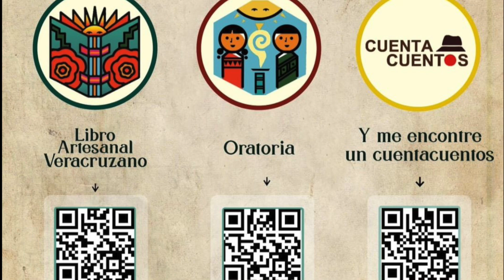Velódromo de Xalapa será sede de festival «Soñando con la palabra»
Xalapa, Ver.- La Secretaría de Educación de Veracruz, a través de la Subsecretaría de Educación Básica y la coordinación del programa de estímulos a estudiantes destacados invitan al festival “Soñando con la palabra”, el cual tendrá lugar el 22 de julio en el Velódromo de Xalapa.

«A partir de las nueve de la mañana vamos a recibir a niños ganadores del estado del concurso estatal de oratoria, buscamos esa apertura a educación estatal y también estarán los ganadores del libro artesanal veracruzano».

Verónica del Carmen Lemarroy Zeferino, coordinadora del programa de estímulos a estudiantes destacados de la SEV informó que estos pequeños ganadores recibirán el reconocimiento por su esfuerzo y trabajo, más de 16 mil libros artesanales producto de la creatividad de niños en edades que van de los seis años a 20 años en el caso de jóvenes que están dentro de educación especial, y en el caso de los ganadores de oratoria destacó.

«Tres de primarias, tres secundaria y tres educación especial, ellos pasaron etapas de selección, muchas participaciones para estar aquí, para nosotros es un cierre de ciclo escolar dando reconocimiento a niños destacados del estado de Veracruz».